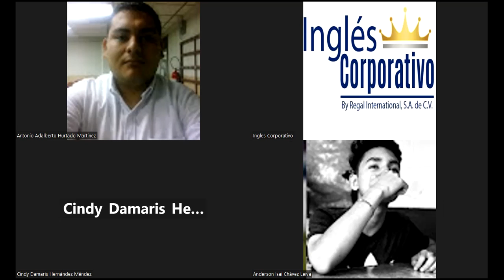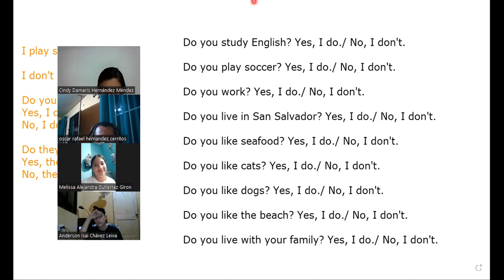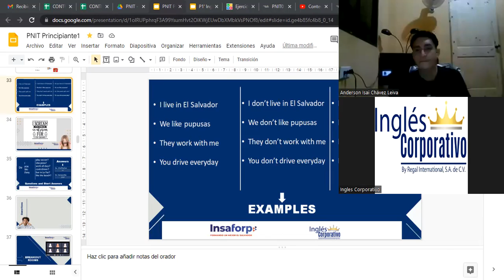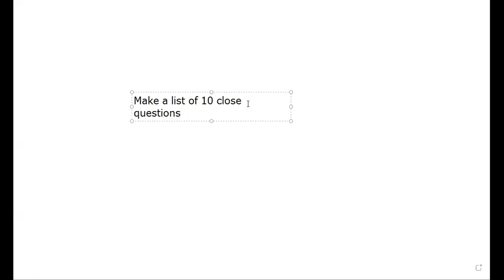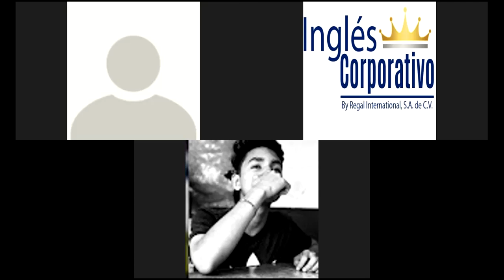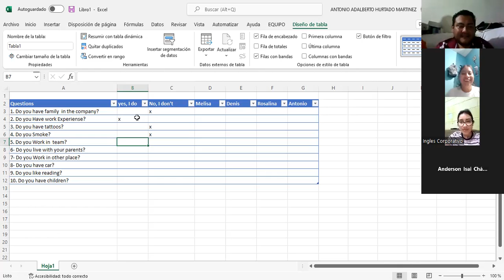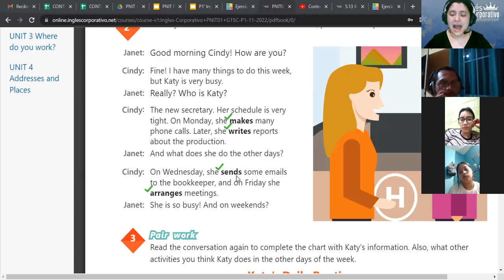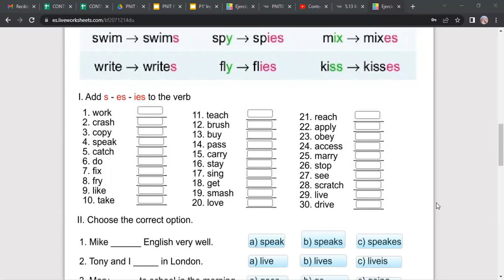Inglés Corporativo-18-11-22-Daily routines activities practice part 1